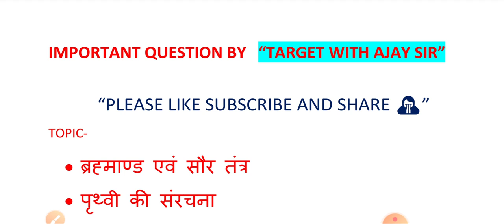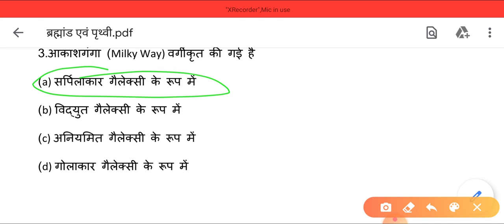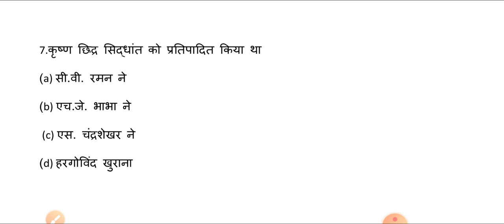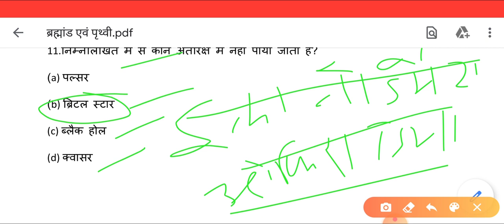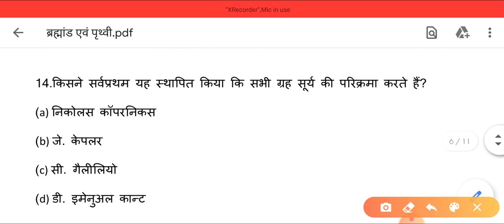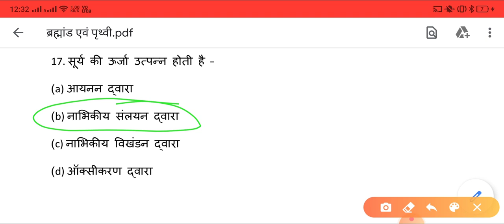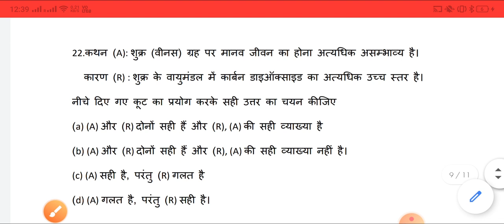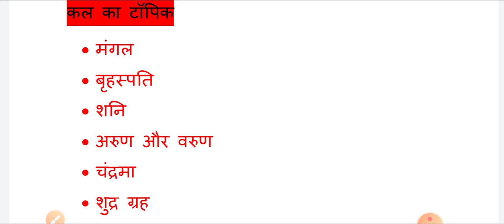• ब्रह्माण्ड एवं सौर तंत्र• पृथ्वी की संरचना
• ब्रह्माण्ड एवं सौर तंत्र
• पृथ्वी की संरचना